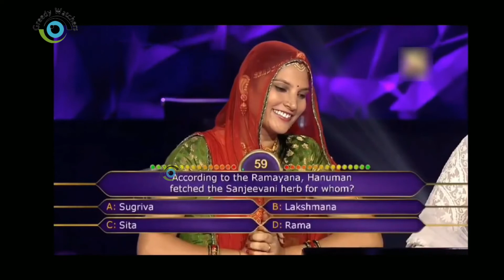NEPOTISM Rocks | Nepotism In Bollywood | Sushant Singh Rajput | Comedy Videos | Funny Videos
NEPOTISM Rocks | Karan Johar Nepotism | Sushant Singh Rajput | Comedy Videos | Funny Videos